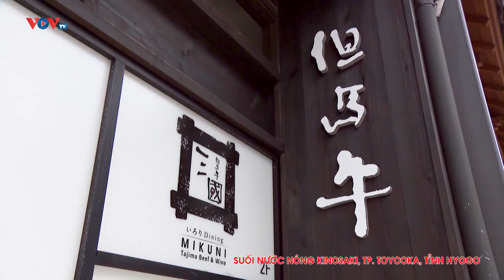Suối nước nóng Kinosaki và Thuỷ cung Kinosaki Marine World | Những Nét Đẹp Vùng Kansai Nhật Bản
Suối nước nóng Kinosaki là điểm tham quan tiêu biểu của vùng Kansai. Thị trấn suối nước nóng này nổi tiếng với lịch sử lâu đời hơn 1.300 năm.